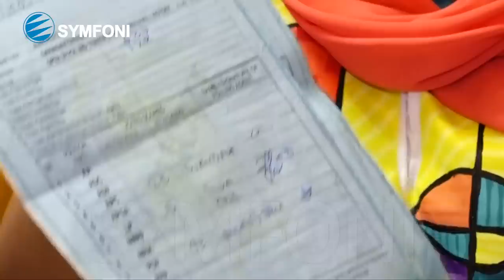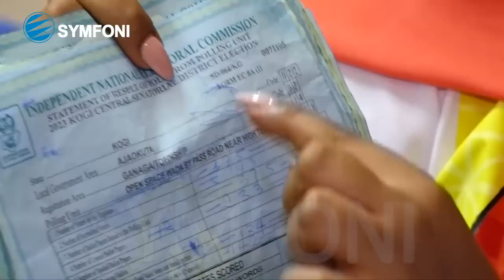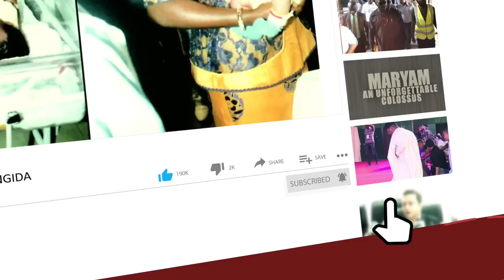'Mahmood Yakubu, You Still Have Time To Redeem Your Image' - Watch Teary Natasha Akpoti-Uduaghan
NATASHA ASK INEC TO REVIEW THE KOGI CENTRAL SENATORIAL ELECTION RESULT